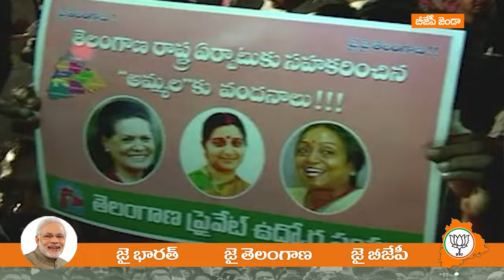Special Story: Bharatiya Janata Party About KCR Family Rule Telangana | TS Elections | Mango News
Special Story: Bharatiya Janata Party About KCR Family Rule Telangana.